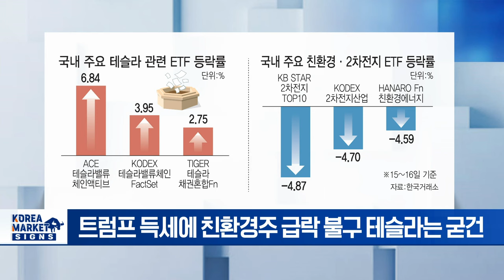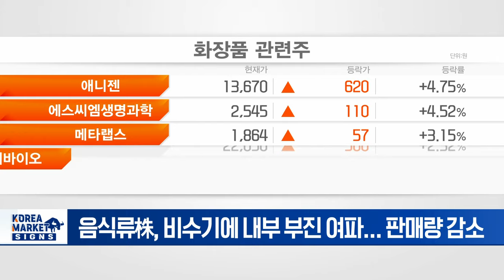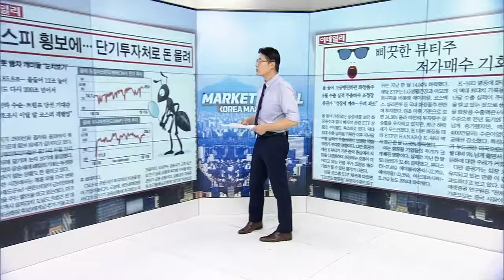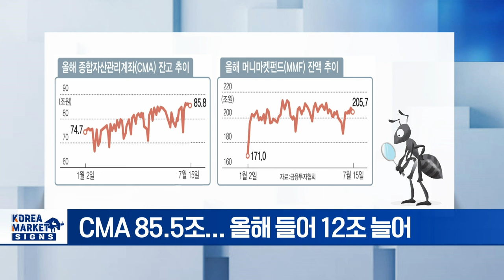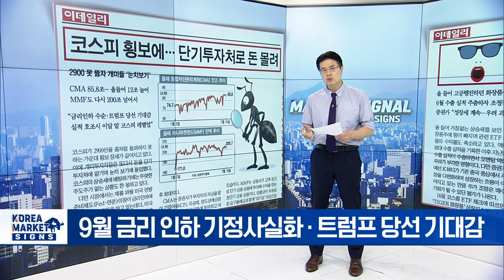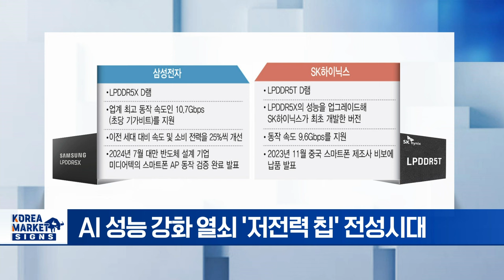전기차 죽쒀도 트럼프 태운 테슬라는 달린다/ 삐끗한 뷰티주 음식료주 저가매수 기회?/코스피 횡보에 단기투자처 돈 몰려 | Market Signal (20240717)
▶ 전기차 죽쒀도 트럼프 태운 테슬라는 달린다
- 트럼프 득세에 친환경주 급락 불구 테슬라는 굳건
- 일론 머스크, 트럼프 지지 선언... 정치 테마주로 엮여
- 로보택시 등 호재성 이슈 줄줄이 대기
- 증권가 "당분간 상승 흐름 이어질 것"

▶ 삐끗한 뷰티주 음식료주 저가매수 기회?
- 상반기 급등 업종, 2Q 실적 발표 앞두고 지지부진
- 화장품株, 6월 수출 실적 주춤하자 조정장
- 음식류株, 비수기에 내부 부진 여파... 판매량 감소
- 증권가 "성장세 계속... 우려 과도"

▶ 코스피 횡보에 단기투자처 돈 몰려
- 2900선 돌파 시도 무산에 '눈치 보기' 관망세
- CMA 85.5조... 올해 들어 12조 늘어
- 9월 금리 인하 기정사실화·트럼프 당선 기대감
- 트럼프 재선 이후 불확실성 우려

▶ 온디바이스 AI 시대 뜨는 '저전력 칩'... 삼성 SK 속도 경쟁 치열
- AI 성능 강화 열쇠 '저전력 칩' 전성시대
- 삼성전자, 저전력 칩 하반기 양산 목표
- AI 폰·AI PC '전력 효율'이 생명
- LPDDR D램 등 저전력 반도체 수요 급증 전망